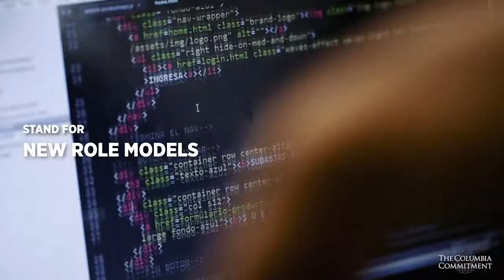Columbia Giving Day and Columbia Global Centers - Stand with Columbia to Change Lives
Columbia Giving Day commences TOMORROW! On October 23, reflect on your time at the University and stand for future Columbians who will change the world.